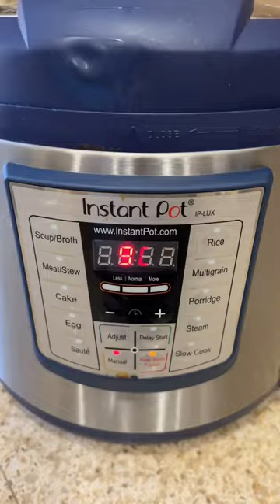Instant Pot Beef Short Ribs Recipe